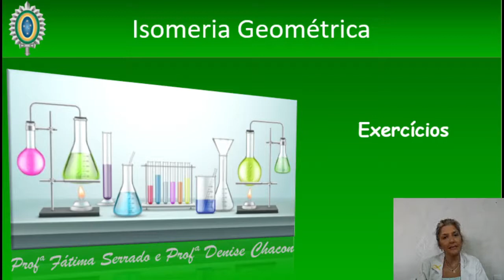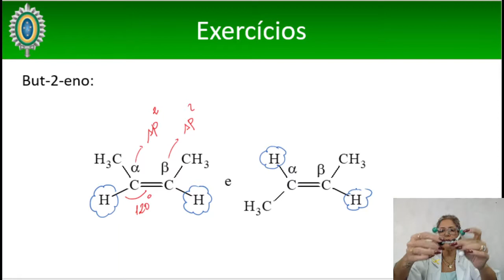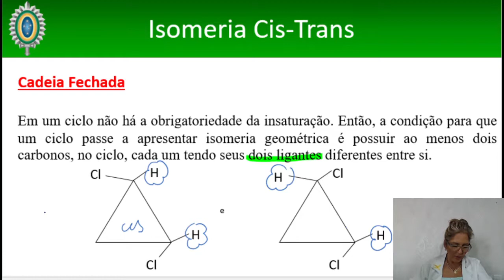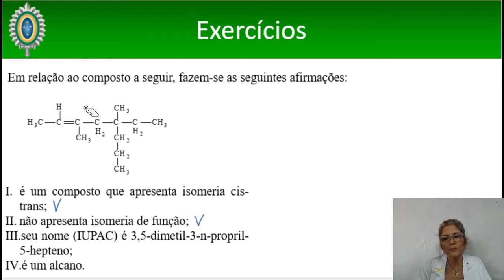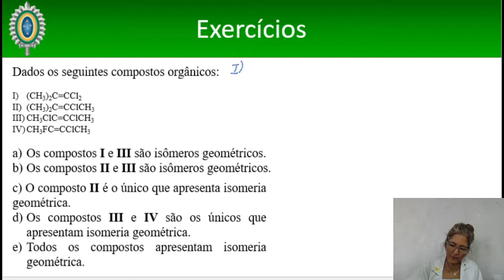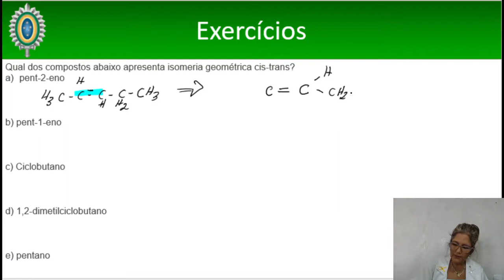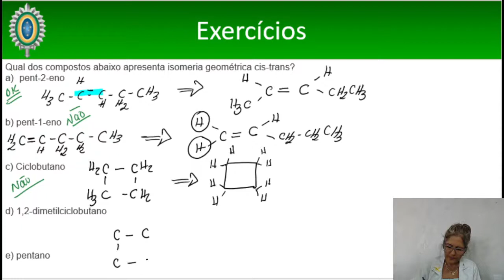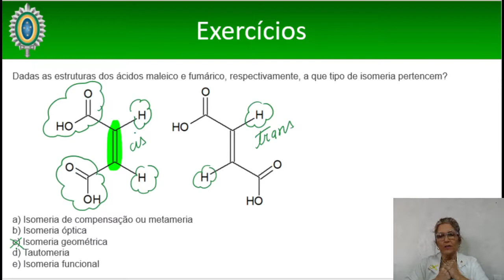Aula 48 - Química (CAMIL) - Exercícios Isomeria Geométrica - 28/09/2021